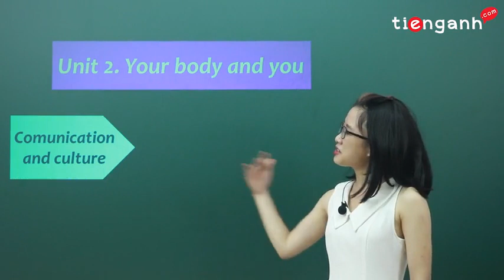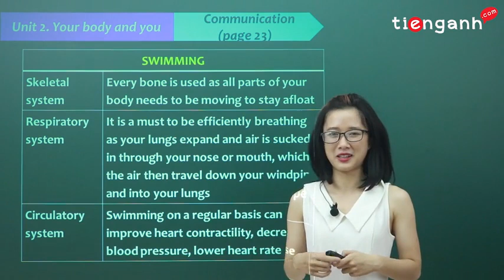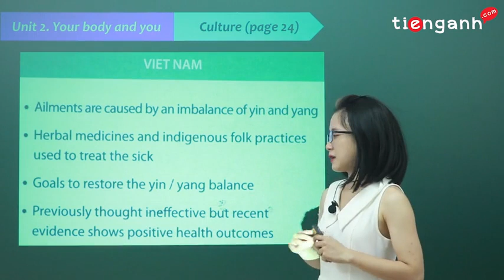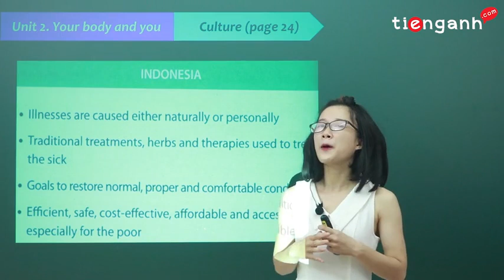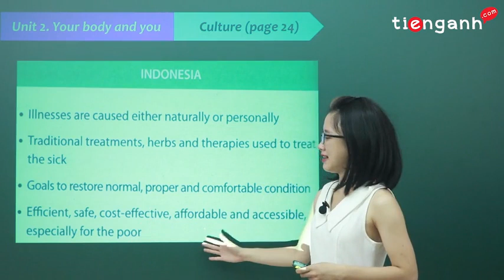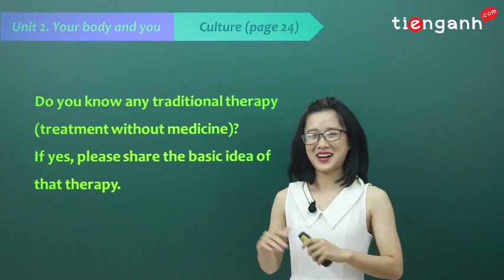Tiếng anh lớp 10 - Unit 2: Your body and you - Communication and Culture